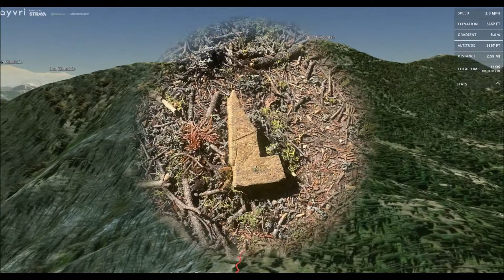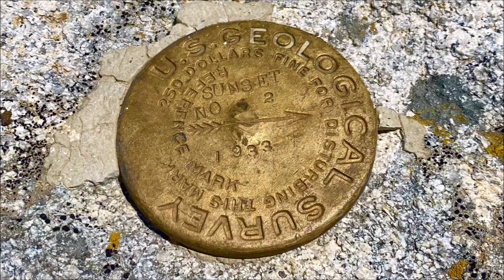Sunset Mountain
Sunset Mountain is an easy hike close to Boise with beautiful views.

Stats:
Summit Elevation: 7,869 ft
Round Trip Distance: 9.6 miles
Elevation Gain: 2000 ft